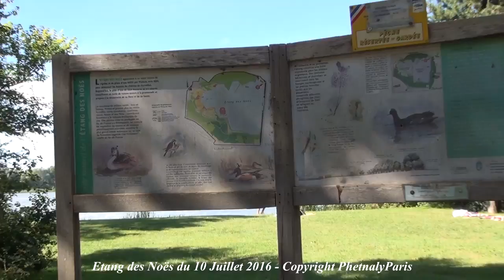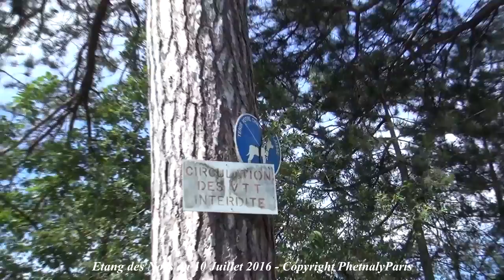10 Juillet 2016 - L'étang des Noës